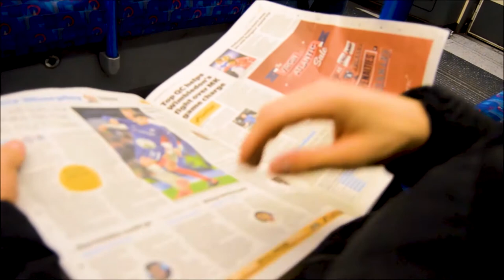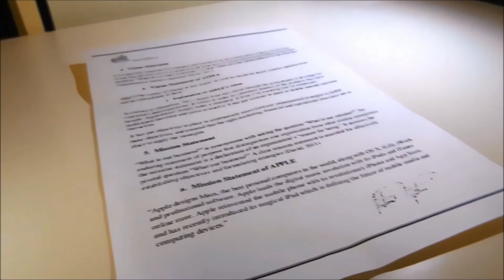TEEN 16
Iga Chmal: 4537, Jack Rhodes: 4626, Oluwalemi Oyeyele: 4616, Matyas Kemeny: 4581